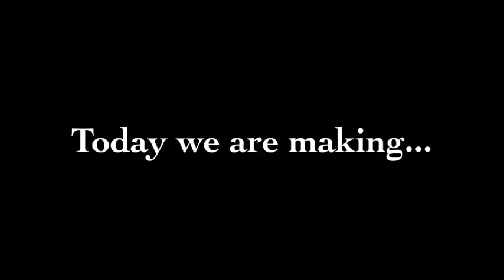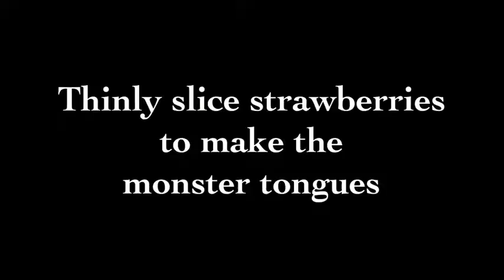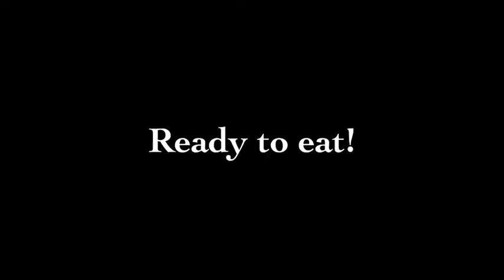Apple Monsters- Healthy Halloween Treats- Cooking With Athena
Great for anytime, not just Halloween!